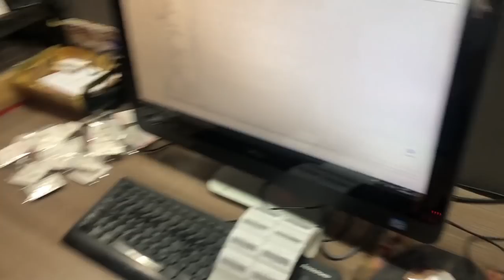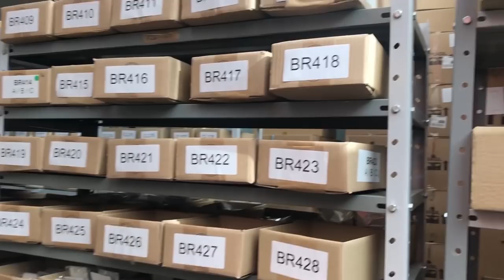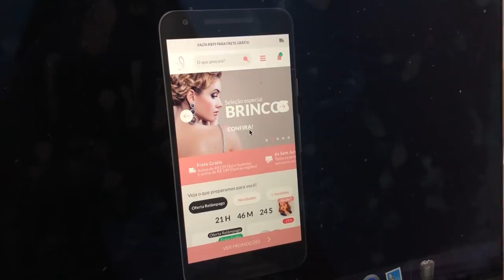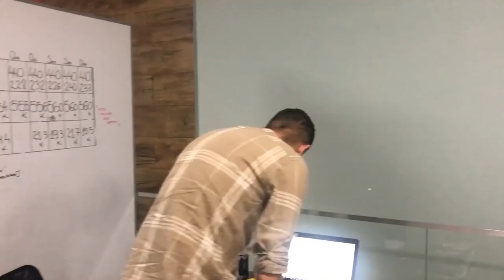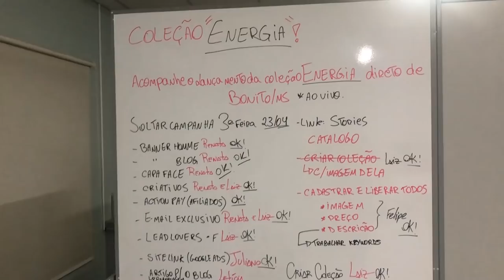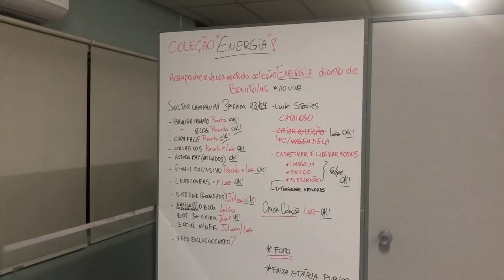FILMEI MINHA ROTINA POR 24 HORAS | SABRINA NUNES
O que você vai levar no combo da Black da Boss:

1️⃣ MEA – Meu E-commerce no Ar: Estruture e transforme sua loja online em uma máquina de vendas.
2️⃣ WhatsShop: Venda no WhatsApp como uma especialista.
3️⃣ StoryShop: Estratégias de Stories que convertem seguidores em clientes.
4️⃣ LiveShop: Domine as vendas AO VIVO e aumente sua conversão.
5️⃣ Conteúdo Inteligente para Lojas: Crie conteúdos que engajam e vendem.

… - No vídeo de hoje vou te mostrar como é a minha rotina diária, quais atividades realizo no meu dia a dia. É isso mesmo, filmei minha rotina por 24 horas.
Você terá a oportunidade de conhecer a rotina de uma mulher que tem que conciliar o mundo empreendedor com a vida pessoal.
Ah, e não se esqueça de comentar o que achou desse tipo de vídeo.